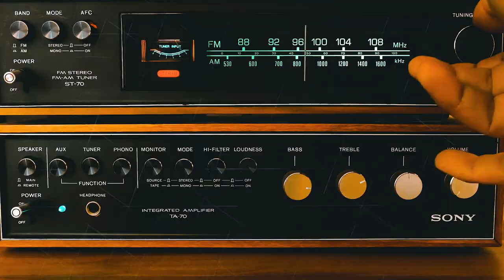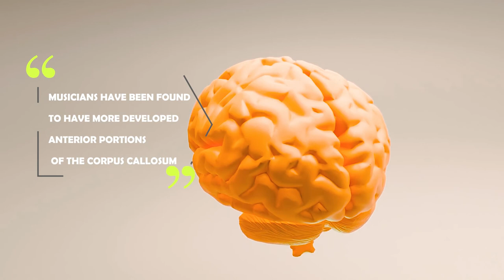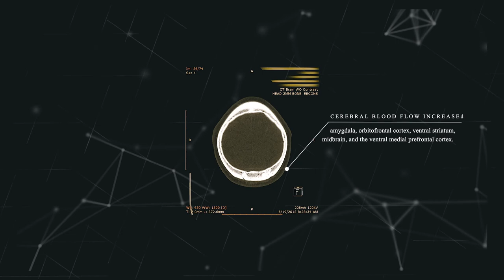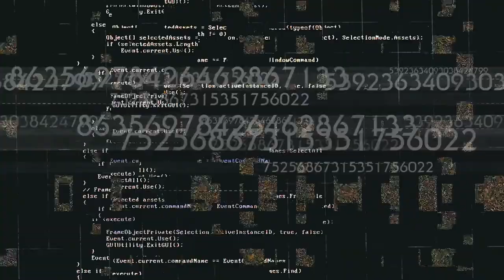Music and Psychology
MUSIC IS SAID TO BE THE FOOD OF SOUL. MUSIC HAVE SIGNIFICANT EFFECTS ON YOUR PSYCHOLOGY AND BEHAVIOR. YOUR CHOICE OF MUSIC IS A REFLECTION OF YOUR MENTALITY, BEHAVIOR, MOTIVES AND EMOTIONS.

MUSICAL TRAINING, RESEARCH, MUSICAL NOSTALGIA, MUSICIANS, MUSICAL EXPOSURE, EMOTIONAL TRAUMA, MUSIC RELATED EMOTIONS, MELODIES